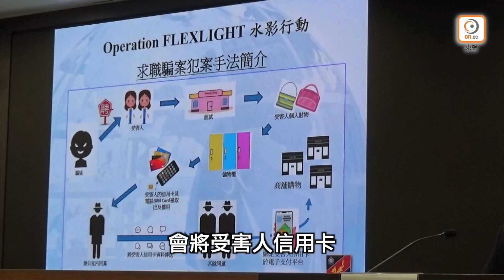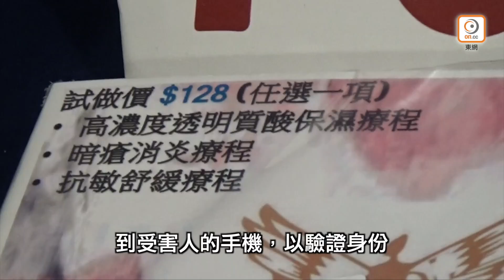【on.cc東網】高薪招聘美容師 伺機偷取信用卡資料購物 6人被捕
//警方周三（19日）搗破一個求職騙案集團，於觀塘及灣仔以「串謀詐騙」罪拘捕6人，涉嫌與19宗求職騙案有關，涉案金額約355萬港元。//

【高薪招聘美容師　伺機偷取信用卡資料購物　6人被捕】